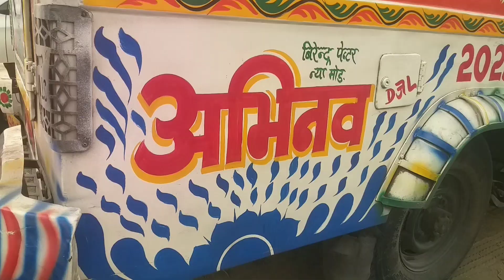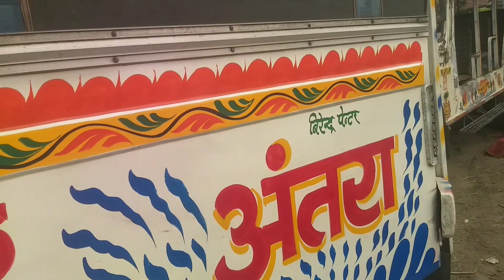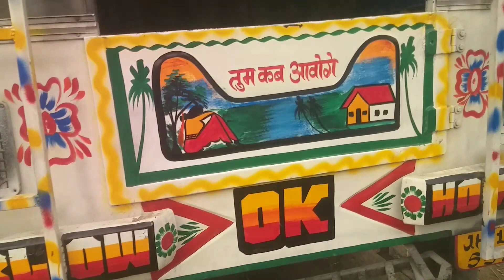सवारी गाडी का विडियो sawari commander ghardi ka video 👇👇🤠🤠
sawari ghardi ka video